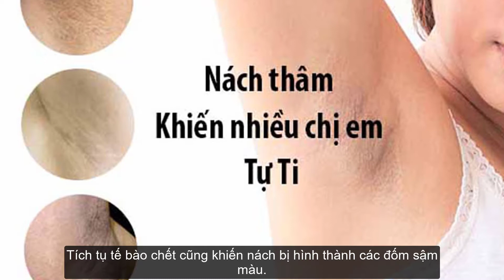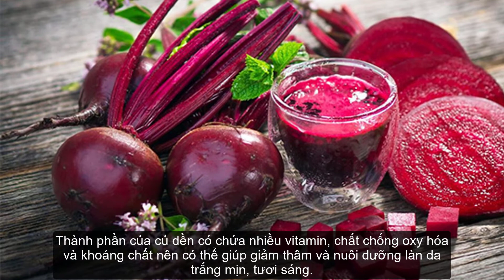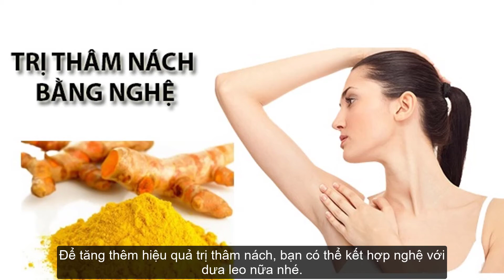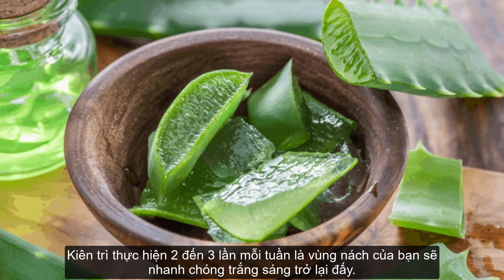Cách trị nách thâm sần sùi cực kỳ hiệu quả tại nhà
1. Cách làm hết thâm nách bằng phấn rôm
Phấn rôm (phấn của em bé) có tác dụng hút ẩm, hút dầu rất tốt, chính vì vậy, người ta cũng thường sử dụng phấn rôm để trị thâm nách. Khi dùng phấn rôm, vi khuẩn sẽ không có điều kiện xâm nhập, từ đó da vùng nách sẽ luôn được thông thoáng, sạch sẽ và giảm bớt hiện tượng thâm sạm.

Cách 1: Bạn làm sạch vùng nách, sau đó thoa trực tiếp phấn rôm lên nách. Mỗi ngày bạn nên thực hiện đều đặn 2 đến 3 lần, đồng thời nên thực hiện vào buổi tối sau khi tắm và buổi sáng sau khi thức dậy nhé.
Cách 2: Bạn trộn 2 thìa phấn rôm với 1 thìa nước để được hỗn hợp sền sệt, sau đó thoa lên vùng nách và massage nhẹ nhàng khoảng 5 đến 10 phút. Cuối cùng, bạn rửa lại nách bằng nước ấm, thấm khô là được.

2. Mẹo trị thâm nách bằng củ dền
Thành phần của củ dền có chứa nhiều vitamin, chất chống oxy hóa và khoáng chất nên có thể giúp giảm thâm và nuôi dưỡng làn da trắng mịn, tươi sáng. Bạn có thể sử dụng nước ép củ dền rồi thoa lên vùng nách đã được rửa sạch. Sau đó, để nguyên khoảng 15 đến 20 phút cho các tinh chất từ củ dền thấm sâu vào da và rửa lại bằng nước mát là được.

Với cách làm này, bạn nên thực hiện 2 đến 3 lần mỗi tuần để có được hiệu quả nhanh chóng nhé.

3. Cách trị đen nách bằng phèn chua
Phèn chua là một loại nguyên liệu có tính khử mùi và sát khuẩn rất tốt. Người ta thường sử dụng phèn chua để trị hôi nách, mụn nhọt. Và một trong số những công dụng nổi bật của phèn chua đó chính là trị thâm nách hiệu quả.

Cách trị đen nách bằng phèn chua được thực hiện như sau:

Bạn dùng 50 gam phèn chua tán thành bột thật mịn.
Sau đó, bạn cho vào một tấm vải mỏng và chà xát nhẹ nhàng lên vùng nách mỗi ngày. Kiên trì thực hiện theo cách này, một thời gian ngắn sau bạn sẽ thấy vùng nách của mình trắng sáng rõ rệt đấy nhé.

4. Cách trị thâm nách sau sinh bằng nghệ
Nghệ có chứa nhiều tinh chất curcumin, đồng thời có tính kháng khuẩn rất cao nên có thể làm giảm các vết thâm sạm. Để tăng thêm hiệu quả trị thâm nách, bạn có thể kết hợp nghệ với dưa leo nữa nhé.

Cách thực hiện như sau:

Bước 1: Bạn trộn 1 thìa bột nghệ với 2 thìa nước ép dưa leo để có được hỗn hợp sền sệt.
Bước 2: Bạn rửa sạch nách rồi thoa hỗn hợp này lên. Để nguyên khoảng 15 phút rồi rửa lại nách với nước ấm bạn nhé.
Thực hiện cách làm này đều đặn 2 đến 3 lần mỗi tuần, bạn sẽ thấy được sự thay đổi rõ rệt.

5. Cách làm hết thâm nách bằng nha đam
Trong nha đam có chứa nhiều vitamin C, E, A nên có thể loại bỏ các vết thâm sạm hiệu quả. Vì thế, nếu vùng nách của bạn không được trắng sáng, bạn hãy thử áp dụng cách làm này xem sao:

Bước 1: Bạn lột vỏ nha đam, sau đó nghiền nhuyễn phần thịt nha đam để có được một hỗn hợp sền sệt.
Bước 2: Sau khi làm sạch vùng nách, bạn thoa hỗn hợp nha đam lên và để khoảng 15 phút trước khi rửa lại nách bằng nước mát.
Kiên trì thực hiện 2 đến 3 lần mỗi tuần là vùng nách của bạn sẽ nhanh chóng trắng sáng trở lại đấy.